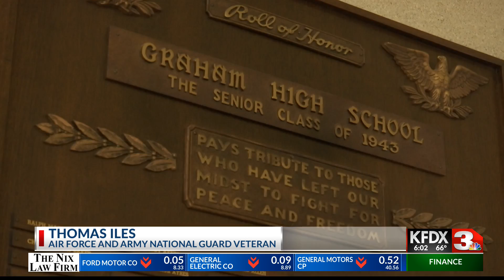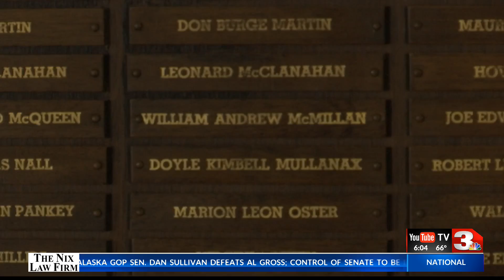Graham ISD celebrates Veterans Day with student-led ceremony